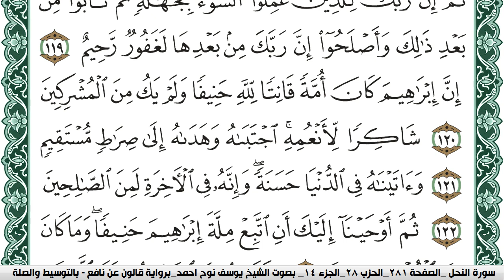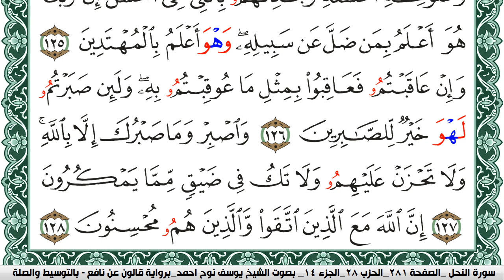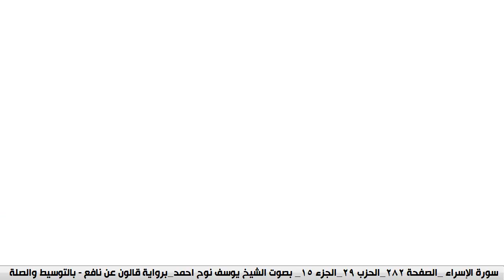سورة النحل مكتوبة يوسف نوح احمد Surah Al Nahl برواية قالون عن نافع بالتوسيط والص